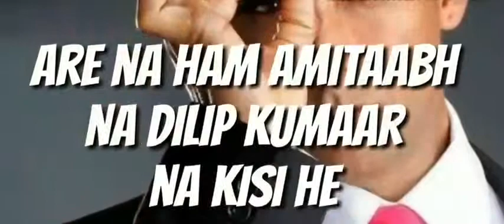Whatsapp status video || Akshay kumar new out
ˍˍˍˍˍˍˍˍˍˍˍˍˍˍˍˍˍˍˍˍˍˍˍˍˍˍˍˍˍˍˍˍˍˍˍˍˍˍˍˍˍˍˍˍˍˍˍˍˍˍˍˍˍˍˍˍˍˍˍ